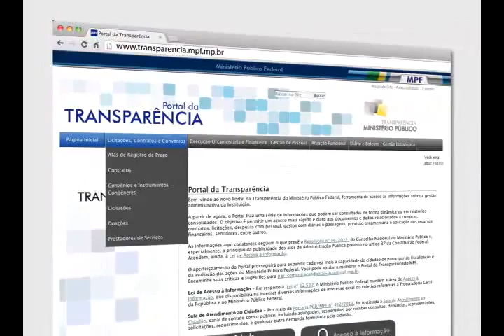Serviço IP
Conheça mais sobre a atuação do MPF pelo quadro Serviço IP.